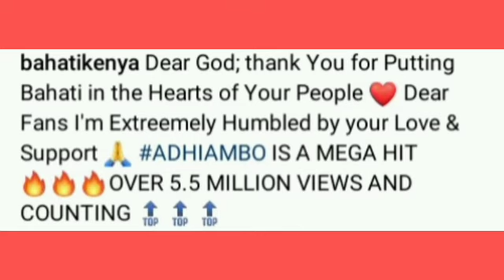BAHATI RESPONSE TO WILLY PAUL AFTER DISSING HIM AND DIANA BAHATI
Watch:

 • Freedom — tubebackr | ...

🎵 Track Info:

Title: Freedom
Artist: tubebackr
Genre: Dance & Electronic
Mood: Inspirational

😊 tubebackr:

 / tubebackr

 / tubebackr

 / tubebackr_music